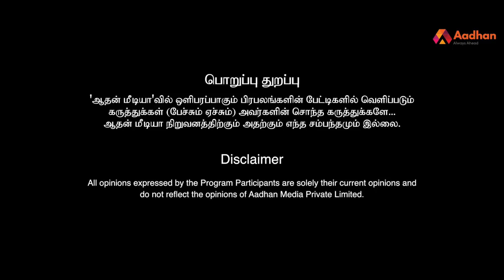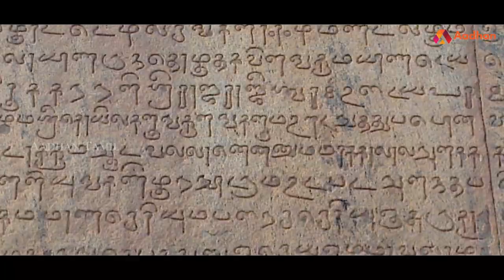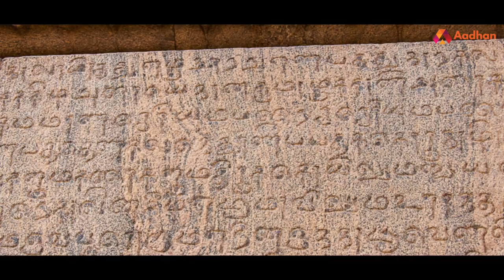ராஜ ராஜ சோழனின் கதை | History Of Raja Raja Cholan | Aadhan Tamil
ராஜராஜ சோழனின் வரலாறு | Story of Raja Raja chozhan | Aadhan Tamil